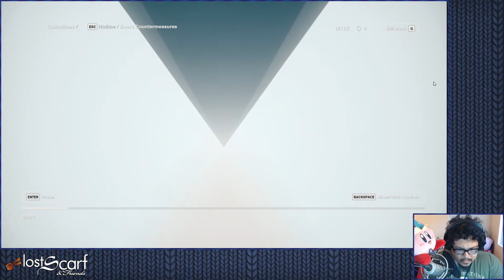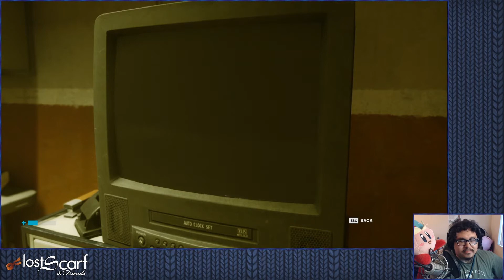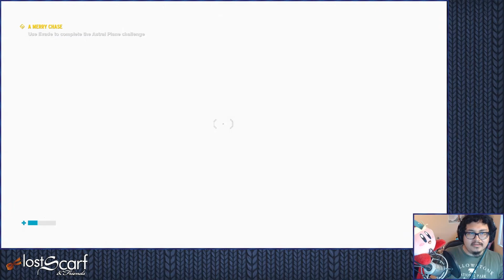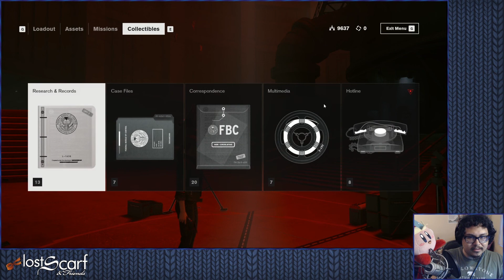Ep4 - Oh Good, We're Exploding - ScarfPLAYS Control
What happens when you walk into a building no one can find and pick up a gun no one can pick up? You start to question who is in control.

Control is an Action Adventure FPS developed by Remedy Entertainment and published by 505 Games